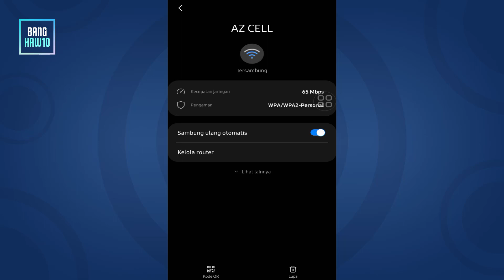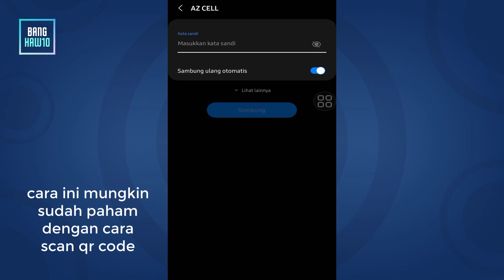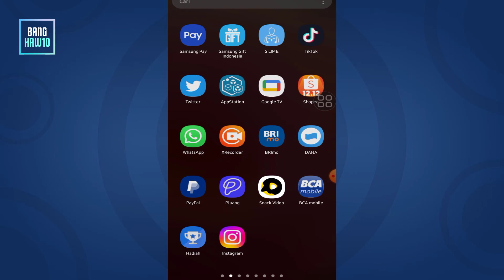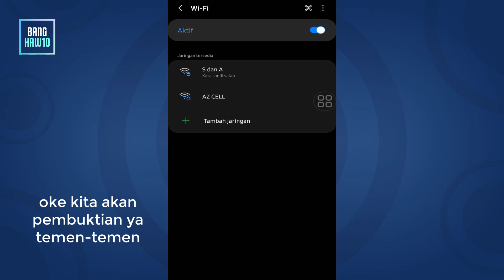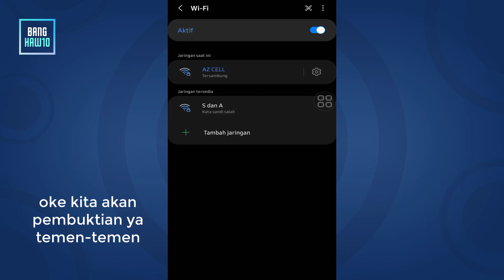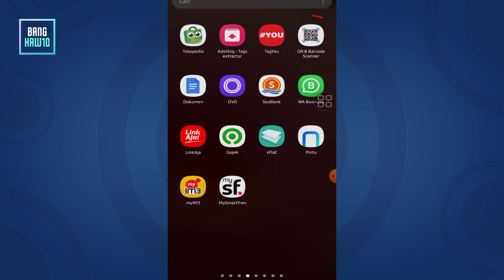Cara Melihat Password WiFi di HP (Pembuktian 100% Berhasil)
Video kali ini saya kembali ingin share seputar cara mengetahui password wifi ya temen-temen
Jadi kalau menghubungkan dengan cara scan saja mungkin temen-temen sudah paham
Akan tetapi kali ini selain itu juga mengetahui passwordnya sehinggu bisa dituliskan secara manual
Oke simak saja temen-temen selengkapnya dalam video yang saya buatkan
Terimaksih.